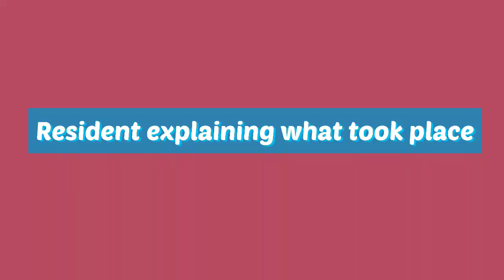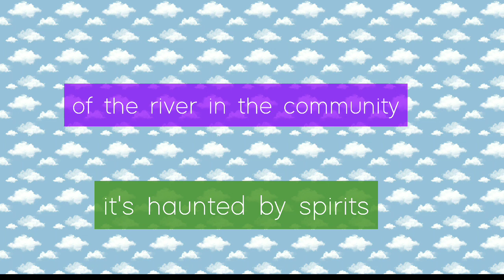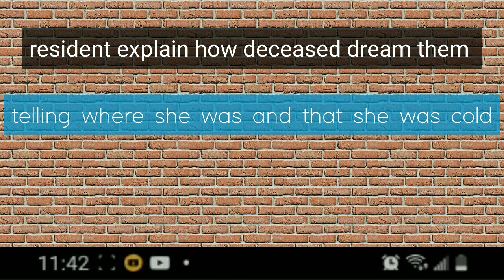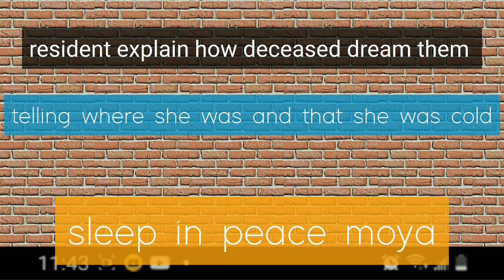14 year old found in Rio cobre ,mobay flood out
sorry about that peeps